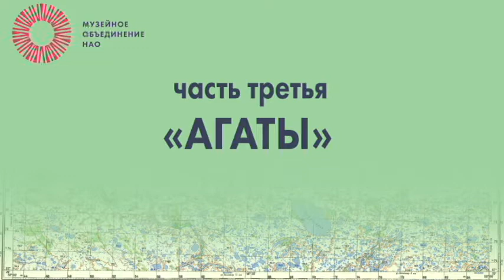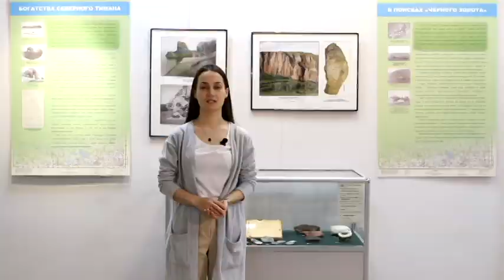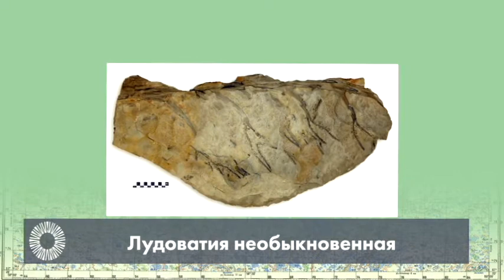Выставка «У истоков «чёрного золота». Часть 3 - «Агаты»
Выставка посвящена 115-летию Георгия Александровича Чернова - доктора геолого-минералогических наук, почётного геолога РСФСР. Благодаря его открытиям Ненецкий округ известен всему миру как нефтегазоносный регион.

На выставке представлены предметы Г.А. Чернова из фондов Музейного объединения Ненецкого округа, Воркутинского музейно-выставочного центра и семейного архива геолога, предоставленные его женой - Любовью Николаевной Черновой.

Один из экспонатов выставки - коллекция агатов, собранная Георгием Александровичем в 1937 году на реке Белой.